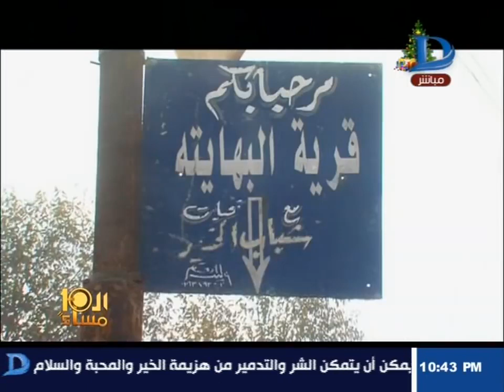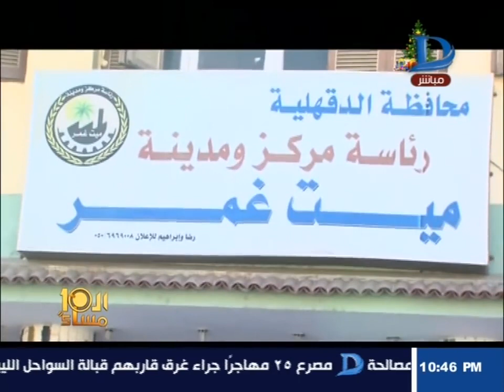العاشرة مساءالوحدة المحلية بالدقهلية تهدد 35 أسرة بالطرد من مساكنهم بالرغم من حيازتهم عقود ملكية